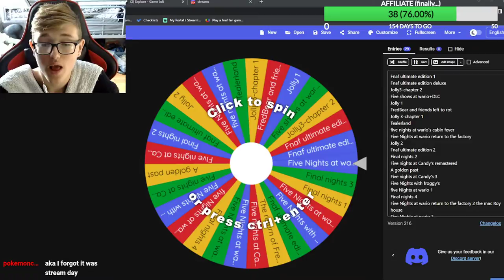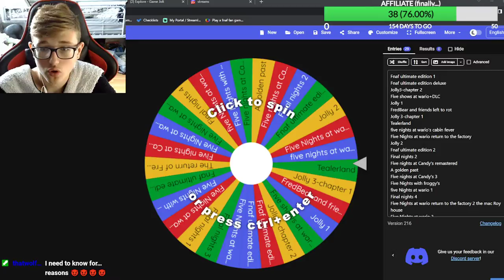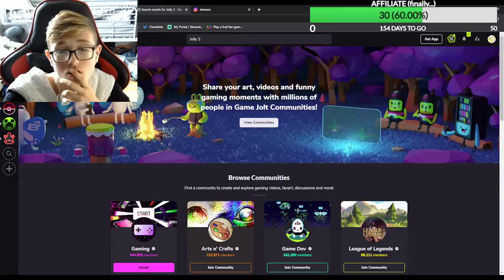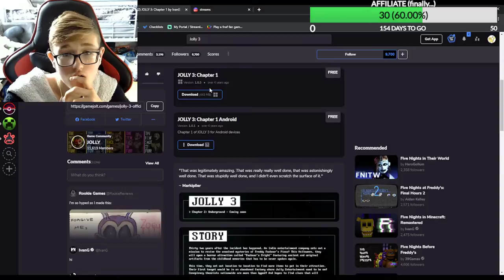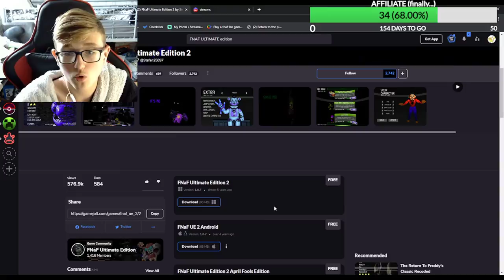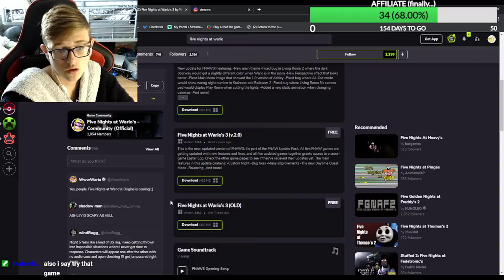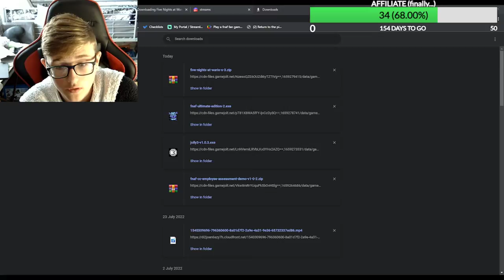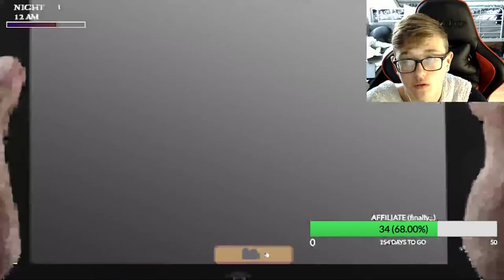The Jellyfish Of YouTube Plays FNaF Fan Games And Dies A Lot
All Games Played In This Stream Have Their Full Names On Screen Except The First Which Is 'Five Nights At Freddy's Cleanup Crew'.
All Games Played In This Stream Are Available On Gamejolt.
In this stream I played FNaF Fan Games Decided By A Wheel Prepared By A Viewer.
Streamed Live On Twitch (Link Below)
Follow Me Everywhere:
It helps the channel a lot!
Hello everyone! It's Jensen TheJellyfishOfYouTube here and this is my VODS channel. On this channel you will see most live streams that I've streamed on twitch. If you have any games you want me to play, you can either comment down below and I'll say in the video that I saw you suggest it or if you wish to remain anonymous, you can email me at
If you want to see shorter, more refined content, head over to my regular channel, The Jellyfish Of YouTube.